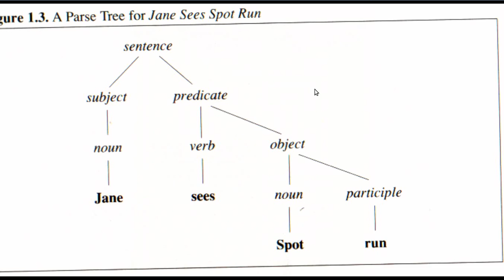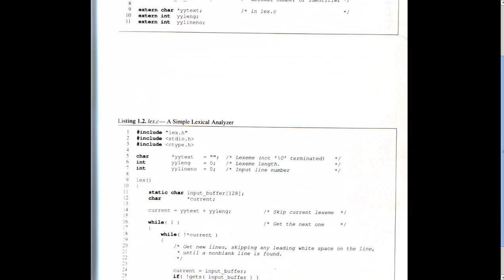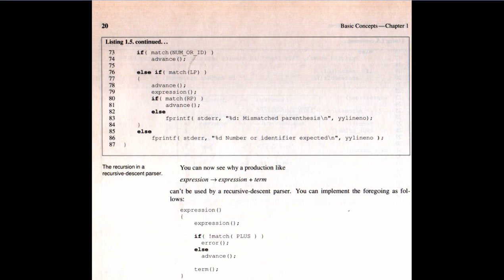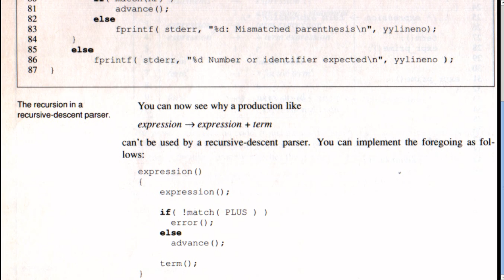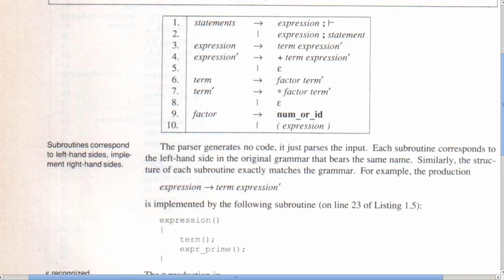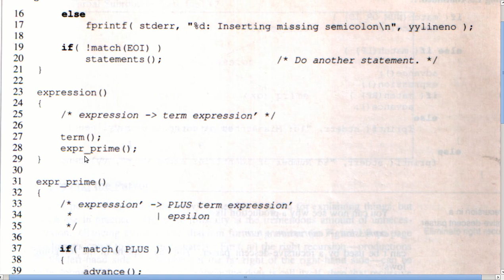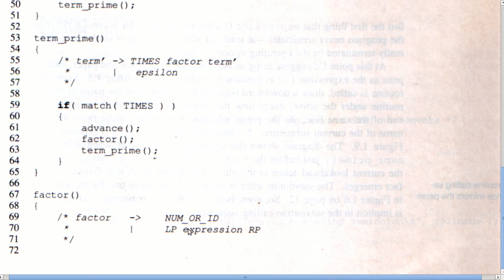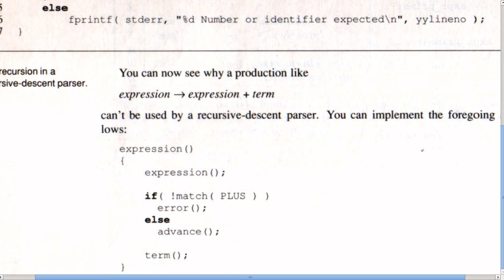1.3.2 تصميم مترجم لغة برمجة ( compiler ) بلغة C : دالة اعراب اساسية. Basic Parser